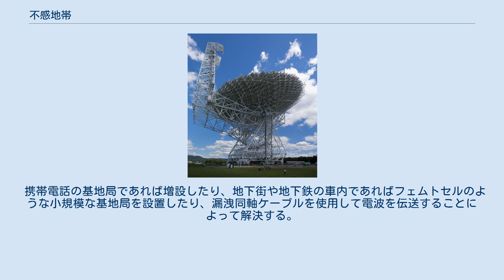不感地帯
ナショナル・レディオ・クワイエット・ゾーンに設置されている、ロバート・バード・グリーンバンク望遠鏡 不感地帯（ふかんちたい、英語：Radio Quiet Zone、RQZ）は、電波の届かない地域あるいは電波の送信が規制されている地域。
 不感地帯とは、電波の届かない地域で山間部や人家のまばらな地域で非意図的に存在する例や、電波天文学において携帯電話や電子機器による電波障害を避けるためのナショナル・レディオ・クワイエット・ゾーンや無線通信の傍受を避ける目的の無線封鎖のように、意図的に無線機の設置や使用を制限する領域が設定される例もある。
また、周波数によっても中波や短波、超短波は届くが、直進性の高い極超短波は届かないという例も多々ある。
 送信地点から見通せる範囲と電離層での反射によって、電波が到達する領域との中間に生じる。
 見通し距離で伝わる直接波、または地表に沿って伝わる地表波はある距離で急激に減衰する。
また、送信元から出た電波が電離層に反射して最初に地上へ戻ってくる地点が直接波や地表波の距離より遠いと電波を受信できない領域が発生する。
これがスキップゾーンである。
 無線通信の傍受を避けるため、無線機の使用が制限される。
 携帯電話の基地局であれば増設したり、地下街や地下鉄の車内であればフェムトセルのような小規模な基地局を設置したり、漏洩同軸ケーブルを使用して電波を伝送することによって解決する。